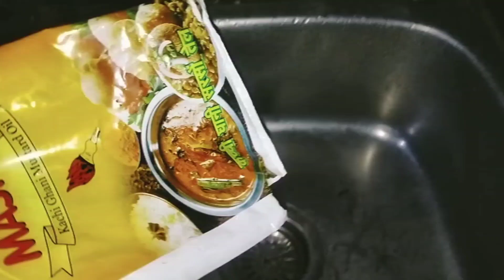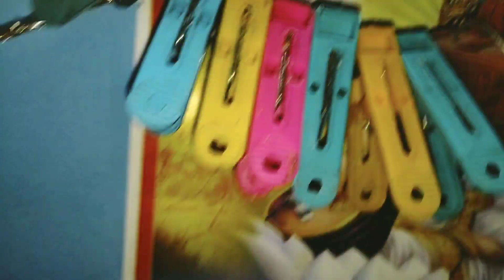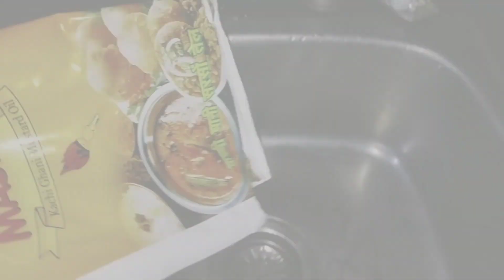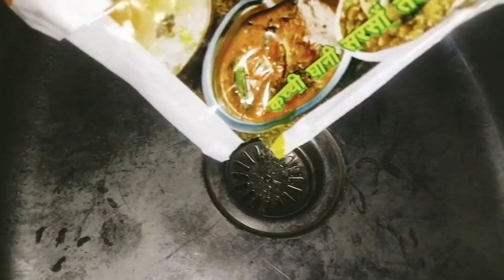लाखों रुपए बचा लीजिए इन टिप्स को यूज करके/ यह टिप्स आज से पहले किसी ने नहीं बताई होगी/ kitchen tips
अगर आप किचन के कामो से परेशान तो ये वीडियो आपके लिए dailyvlog tips

कमाल के किचन टिप्स जिसको देखकर दिमाग 💡की बत्ती जल जल जाये,समय पैसे दोनों बचाएं| Useful Kitchen Hacks

Kitchen
Kitchen tips
Kitchen Hackes
Kitchen hacks tools @PritiRasoi
Kitchen cleaning
किचन टिप्स
4 kitchen tips
5 Kitchen tips
6 Kitchen tips
6 Tips on how to save money
8 Kitchen tips
9 Kitchen tips
10 Kitchen tips
11 Kitchen tips
12 Kitchen tips
25 Kitchen tips

पैड का Useful Tips विडियो जरूर देखें | सोचा नहीं था इतना आसान होगा | Usefultips

पैड का Useful Tips विडियो जरूर देखें | सोचा नहीं था इतना आसान होगा

7 Useful Tips जो किचन और घर के कामों को आसान करेगा, सोचा नहीं था इतना आसान होगा